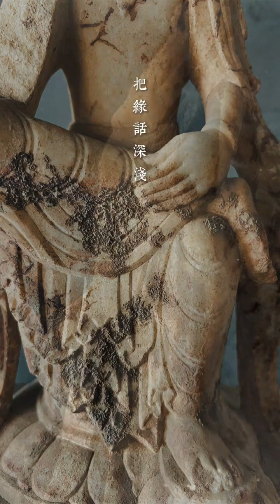预定年龄 FUGA LQTpro Lunarnetwork 81kpj